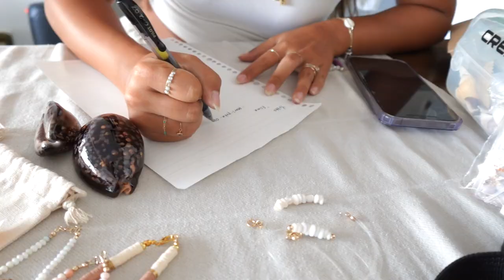〖見たら絶対欲しくなる🐚✨〗ハワイの貝殻で作ったハンドメイドジュエリーのご紹介💓/ワイキキビーチのチューブ波も必見‪‪だよ😍🏄‍♀️🌊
In this video, you will see wonderful handmade jewelry made from Hawaiian seashells🐚✨

今回は、私の友達が最近始めたハンドメイドジュエリーブランドを
皆様にもおすすめしたくて、動画を撮影しました🫶

友達が実際にHawaiiのビーチで拾った貝殻を使ってて
１つ１つ違う貝殻が本当に魅力的💓
どんなファッションにも合うナチュラルなデザインもあって
私も早速オーダーさせていただきました😍
本当におすすめだから、是非Instagramチェックしてみてね🫰

InstagramのDMからオーダーできます✨

そしてサーフィンでは、私の大先生のResseたちと一緒に
なかなか良い波のワイキキビーチで楽しみました🏄‍♀️
なんと、Reeseがチューブ（バレル）に入ったよ👏
迫力ある波乗りの様子も是非最後まで見てね♥️

Mahalo🤙🌈

00:00　オープニング🎬
01:19　ジュエリー紹介🐚
10:50　サーフィン🏄‍♀️